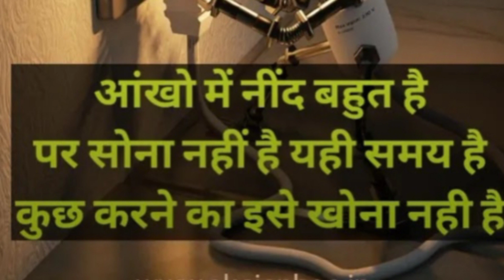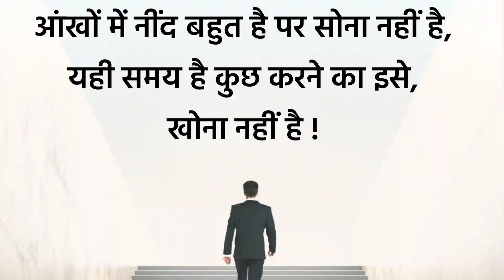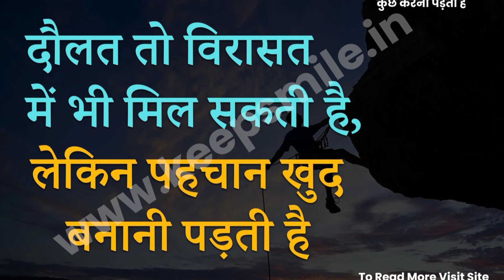❤️हम तेरी मोहब्बत में यू पागल रहते हैं दीवाने भी अब हमको दीवाना कहते हैं upsc motivational video ♥️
❣️ IAS ips motivational ❤️ UPSC Motivation#motivation upsc cse motivational currentaffairs
upsc topper Anshika Verma